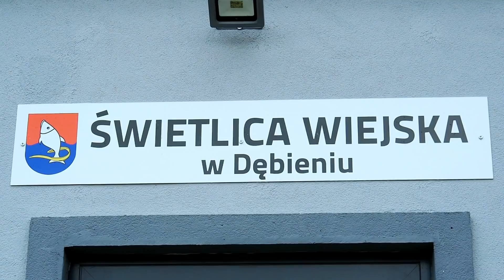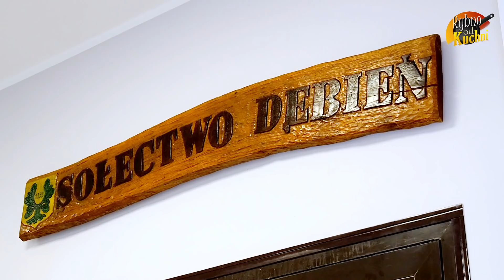Rybno od Kuchni - Kaczka faszerowana